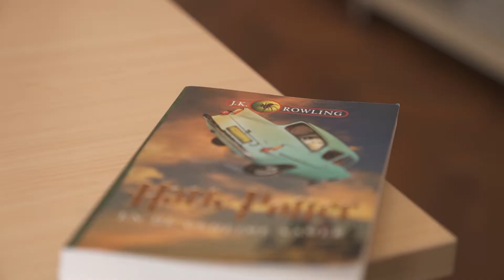Kinderuniversiteit - Weet-’ns-hapjes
Tune vanaf 7 juli 2021 elke woensdagmiddag om 16 uur in op het weet-’ns-hapje, waarbij communicatiewetenschapper Jacotte Brokken telkens een andere wetenschapper het vuur aan de schenen legt. Heb je zelf vragen? Stel ze live na afloop van het interview.